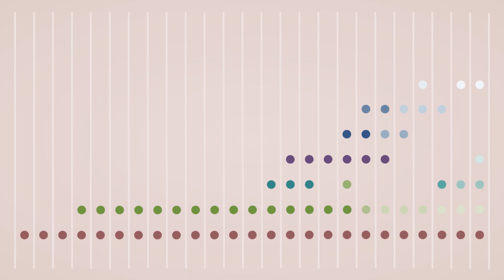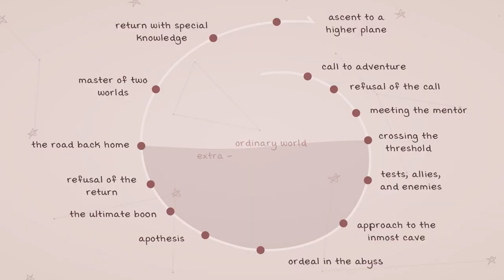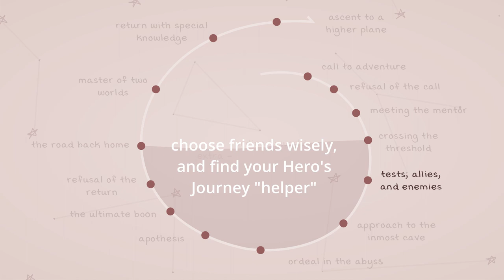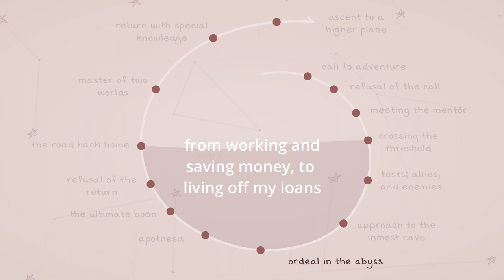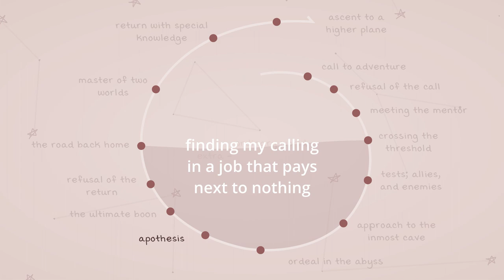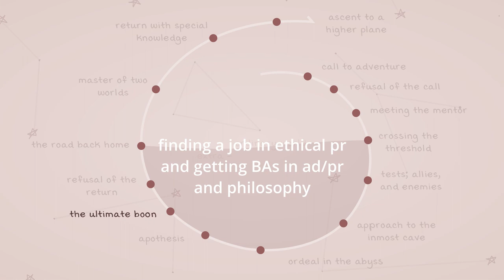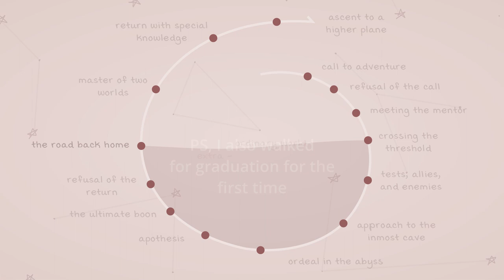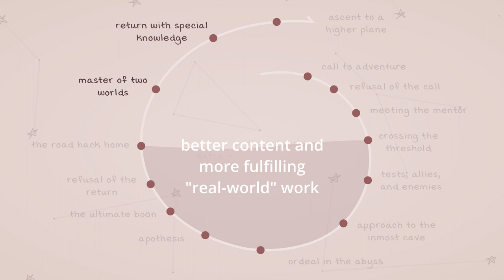My Hero's Journey thru College and University [BAs in Ad/PR and Philosophy] // Age 0-24 Timelapse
🌕The Age 0 to 24 Timelapse is around 25:00 minutes in!

Check out the whole story here! From high school to graduating with BAs in advertising and public relations and in philosophy told through The Hero's Journey!

- Outro: The 1900s